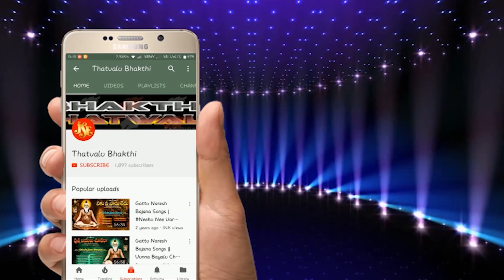Manda Veera Swamy Goud Tatvalu | నన్ను నీ గర్భములో అణువుగ నన్ను వేసి Telugu Thatvalu | Jayasindoor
Song Name: Nannu Nee Garbhamulo Anuvuga Nannu Vesi
Singer: Manda Veera Swamy Goud
Lyrics: Manda Veera Swamy Goud
Similar Searches:
Nannu Nee Garbhamulo Anuvuga Nannu Vesi Song
Nannu Nee Garbhamulo Anuvuga Nannu Vesi Mother's Day Song
Nannu Nee Garbhamulo Anuvuga Nannu Vesi
Nannu Nee Garbhamulo Anuvuga Nannu Vesi Emotional Song
Nannu Nee Garbhamulo Anuvuga Nannu Vesi Sentimental Song
Amma Songs
Amma Pata Song
Thalli Koraku Thanayudu Paata
Thalli Koraku Thanayudu Paata Song
Mother Sentimental Song
Nanu Ne Garbhamulo Anuvuga Nanu Vesi Song By Manda Veera Swamy Goud
నన్ను నీ గర్భములో అణువుగ నన్ను వేసి పాట
Mother's Sentimental Songs
Amma Patalu
2024 Mother's Day Special Song
Mother's Day Special Song By Jayasindoor
Amma Patalu
Manda Veera Swamy Goud Songs